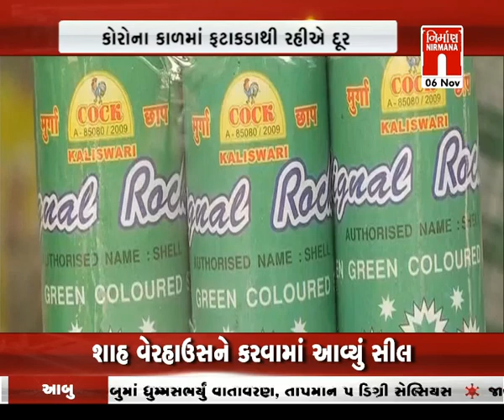આજના તાજા ગુજરાતી સમાચાર: 05-11-2020 |સમાચાર । coronavirus | Today News । NirmanaNews